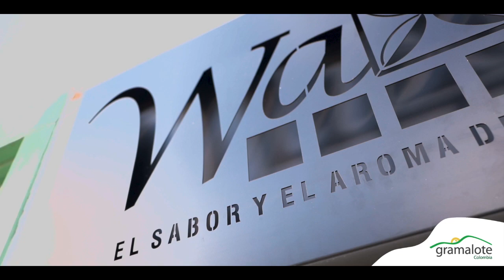🏠¡La tradición familiar se convierte en un espacio para disfrutar del arte y los productos de Maceo!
Conoce a Café Wa: empresarios que nos llenan de orgullo y hacen parte nuestro programa de Proveeduría Local.